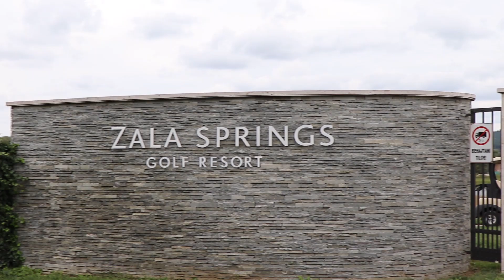College Gofer Series VII - BEST ELITE JUNIOR TOURNAMENT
This year I brought to Hungary the biggest Elite Junior Tournament in Europe. The "Tour" is called "College Golfer Series" and it's main target is to help juniors obtain WAGR points and compete in a tour like environment.

The tournament organized in Hungary managed to attract the best players in Eastern Europe. 75% of the competitors had a handicap below 5 and the lowest hcp was +3.3.

If you know a junior that plays great golf, then this series is a must for the next season!

For all details about the tournaments, camps and seminars check the link below :D